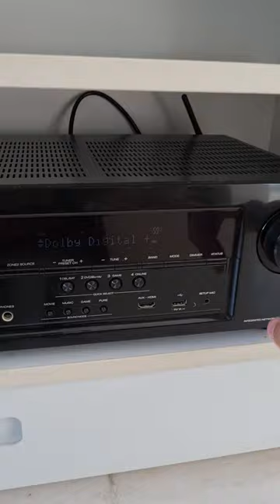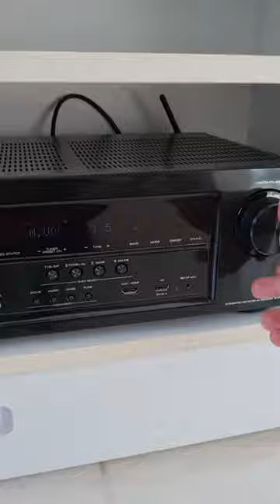Receiver Denon Avr-s700w 7.2 Hometheater C/bluetooth&airplay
Especificações Gerais

- Marca: Denon

- Modelo: AVR-S700W

- Cor: Preto

KEY FEATURES

• 7.2ch platform

• 165W (6ohm, 1kHz, 1ch driven)

• 4K/60Hz full-rate pass-through (via Blu-ray and Game Inputs)

• Built-in Wifi and Bluetooth

• Networking: AirPlay, Android push playback, Internet Radio,

Pandora, Spotify Connect, Sirius XM, DLNA 1.5

• Audyssey MultEQ setup with measuring microphone included

in the box / Dynamic EQ & Volume

• Dolby PLIIz

STATE-OF-THE-ART DENON SOLUTIONS FOR MAXIMISING

CONTENT QUALITY AND CONNECTIVITY

• HDMI : Front 1in, Rear 5in/1out

• Digital audio inputs: 2 Opt /1 Coax

• Audio: 2in, Video: Composite 2in/1out

• Front panel USB input with iPod digital direct

• AM/FM Radio

• 2-zone/2-source via variable amplified zone

EASE-OF-USE AND OTHER FEATURES

• ECO mode

• Setup assistant with icon-based GUI

• Horizontal layout speaker terminals with color labelling

• Speaker cable labels supplied

• Larger Character Display

• 4 Quick Select buttons and RC buttons - can be used to store

favorite sources, internet radio stations and preferred settings

• Sleep Timer, set up to 120 minutes in 10-minute increments

• Standby HDMI pass-through

• Simple Remote handset

• Android, Kindle Fire and iOS remote apps available

- Input sensitivity/impedance: 200 mV / 47 kohms

Power output: 165 watts per channel Frequency response 10 Hz - 100 kHz — +1, –3 dB (6 ohms, 1kHz, 1ch driven) (DIRECT mode) S/N Ratio 98 dB (IHF-A weighted, DIRECT mode)

75 watts per channel (8 ohms, 20Hz - 20 kHz, THD 0.08%, 2ch driven)

- FM section: Tuning frequency range 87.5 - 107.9 MHz

- Output connectors 4 - 16 ohms

- AM section: Tuning frequency range: 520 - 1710 kHz

- Power supply: AC 120 V, 60 Hz

- Power consumption: 400 W (Standby 0.1 W, CEC standby 0.5 W)

- Dimensions (W x H x D) 17.1” x 5.9”x 13.3”

Ports

- IN

- HDMI (front 1) x 5

- Composite (video) x 2

- Analogue Audio x 2

- Digital Optical x 2

- OUT

- HDMI Monitor x 1

- Composite Monitor x 1

- Audio Preout (SW) 0.2 ch

- Phones x 1

- OTHER

- Ethernet x 1

- USB Port x 1

- Microphone Port x 1

- FM Tuner Antenna x 1

- AM Tuner Antenna x 1

Itens Inclusos

- Receiver A/V 7.2 Denon AVR-S700W